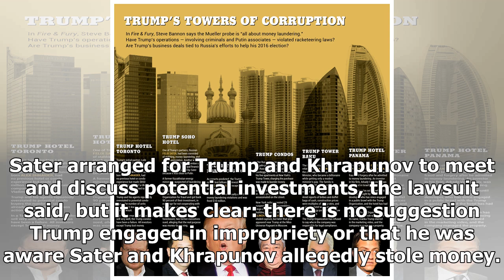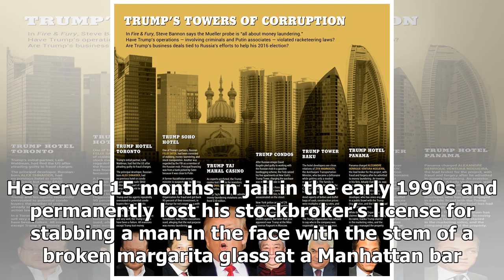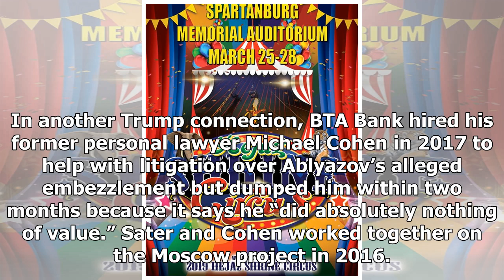Sater Looked to Launder Cash Through Trump Tower, Bank Says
(NEW YORK) — A Soviet-born convicted felon who worked on real estate deals with President Donald Trump was accused in a lawsuit Monday of plotting to use Trump-branded skyscrapers to launder money allegedly stolen from a Kazakhstan bank. BTA Bank and the City of Almaty, Kazakhstan, allege Felix Sate...